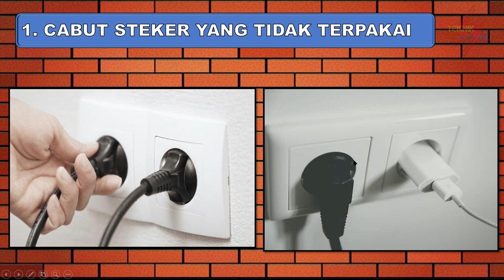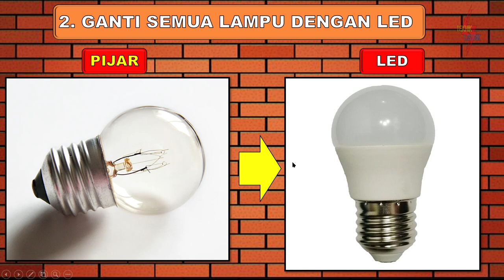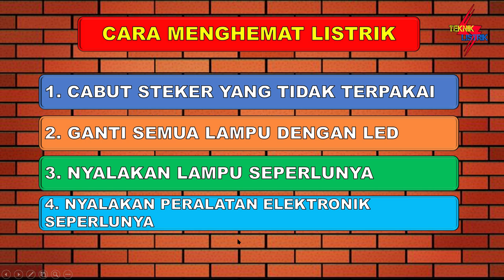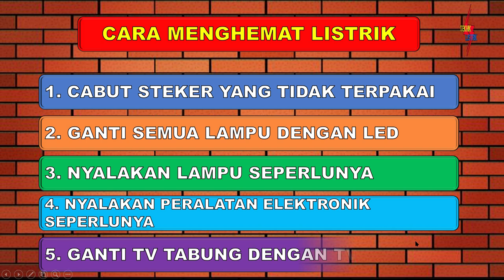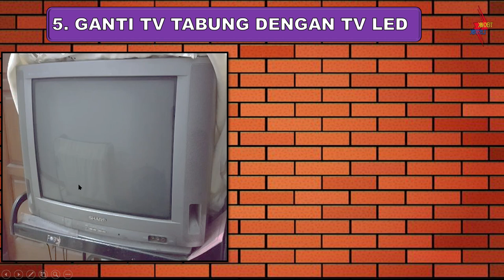CARA MENGHEMAT LISTRIK